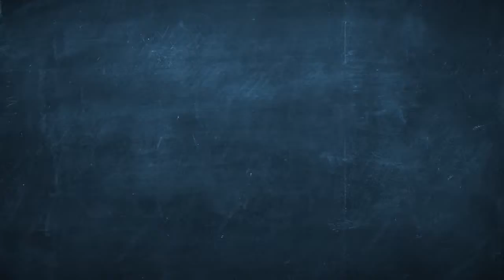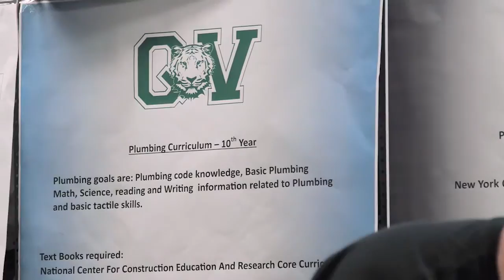NYC CTE Plumbing